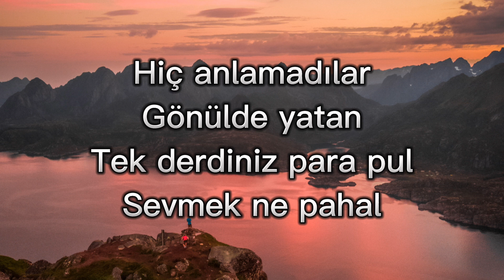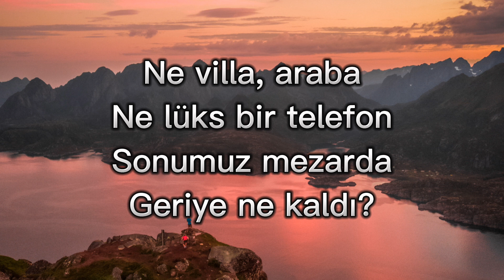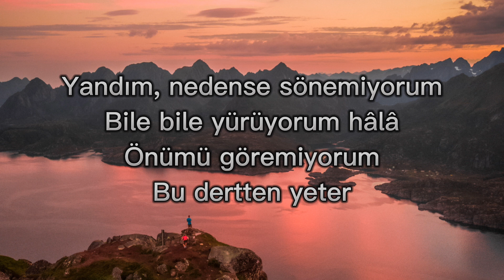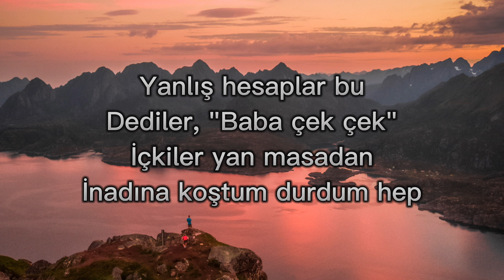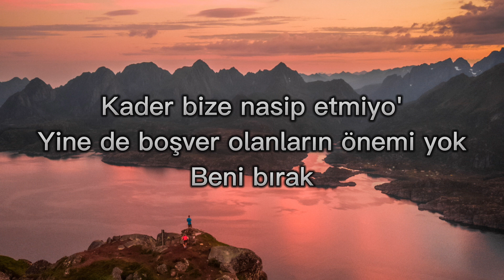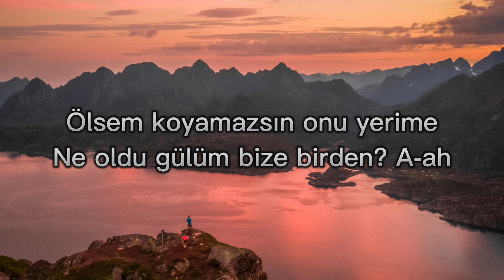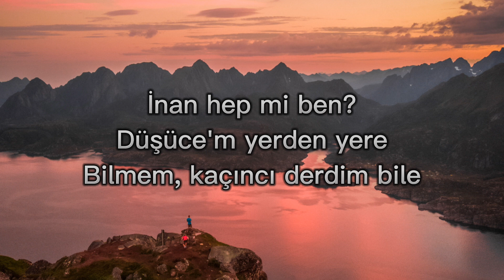hep mi ben ( Ayaz Erdoğan )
Hep mi ben :

Do you always believe me?
İnan hep mi ben?

My fall from ground to ground
Düşüce'm yerden yere

I don't know, I would even say which one
Bilmem, kaçıncı derdim bile

If I die, you can't replace it
Ölsem koyamazsın onu yerime

What happened to us, my rose?
Ne oldu gülüm bize birden?

Düşüce'm yerden yere

a-ah
A-ah
They never understood
Hiç anlamadılar

lying in the heart
Gönülde yatan

Your only concern is money.
Tek derdiniz para pul

How expensive is it to love
Sevmek ne pahal
What villa, car
Ne villa, araba

What a luxury phone
Ne lüks bir telefon

Our end is in the grave
Sonumuz mezarda

What's left?
Geriye ne kaldı?
Once in a while, ask how I am
Bi' ara sıra sor, sor hâlimi nasıl

Add trouble to me, I've suffered
Ekle üstüme dert, çektim billah sabır

No matter what I wanted, nothing happened
Ne istediysem yok, olmadı hiçbi' şey

Tell me, how many steps are left?
Söylesene bana, kaldı kaç adım?
I got burned, for some reason I can't go out
Yandım, nedense sönemiyorum

Even though I'm still walking
Bile bile yürüyorum hâlâ

I can't see ahead
Önümü göremiyorum

Enough of this trouble
Bu dertten yeter

Düşüce'm yerden yere

Düşüce'm yerden yere

a-ah
A-ah
If you didn't shut up (yeah)
Susmasaydın bari (yeah)

If I didn't bleed for you
Kanmasaydım sana

I held on without knowing
Bilmeden tutundum

While falling from one side
Düşerken bi' yandan
This is wrong calculations.
Yanlış hesaplar bu

They said, "Daddy pull"
Dediler, "Baba çek çek"

Drinks from the next table
İçkiler yan masadan

I always ran and stopped
İnadına koştum durdum hep
Part of me hates it, why?
Bi' yanım nefret ediyo', neden?

Take all the burdens off me
Tüm yükleri üzerimden alın

'I'm not strong enough'
Gücüm yetmiyo'

A whim, I never gave up
Bi' heves, etmedim pes asla
Fate does not grant us
Kader bize nasip etmiyo'

It doesn't matter what happens though
Yine de boşver olanların önemi yok

leave me
Beni bırak

I don't want it, it won't stay with you
İstemem, kalmaz yanına kâr

Burn again, me too, me too (a-ah)
Bi' daha yak, beni de, beni de (a-ah)

Love really has a price
Sevmenin harbiden bi' bedeli var

Düşüce'm yerden yere

Düşüce'm yerden yere

a-ah
A-ah